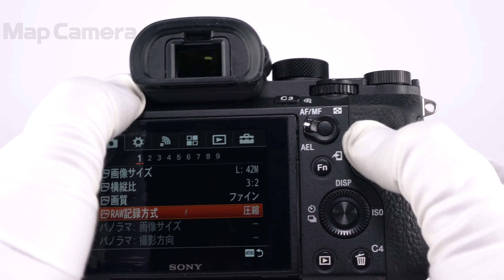SONY (ソニー) α7RII ボディ ILCE-7RM2 難有品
【付属品】
バッテリー

【外観】外観にキズがあります。
【商品状態・不具合について】液晶画面のコーティングが劣化しています。他にも不具合がある可能性がありますので、動作/描写等に関する保証はいたしかねます。尚、付属品は記載している物のみ付属いたします。
【その他】付属バッテリー1個、充電用器具とストラップ取付リング欠品です。